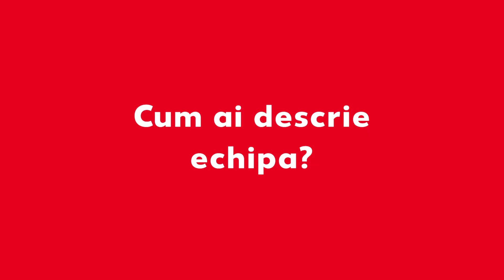Kaufland | Hai și tu în echipa noastră!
Vino în echipa noastră! Aplica pe sau contactează-ne la 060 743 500.